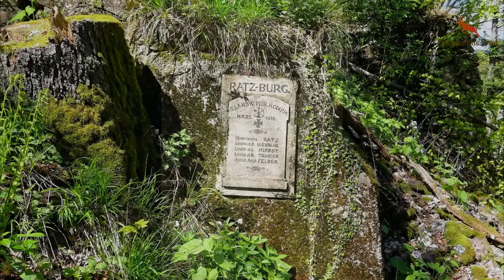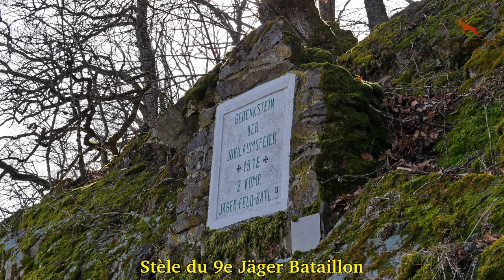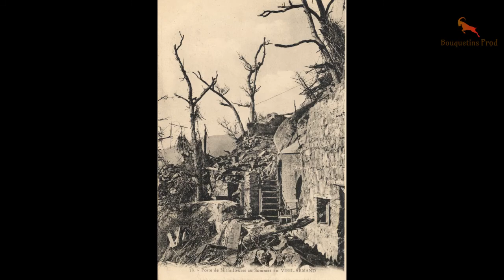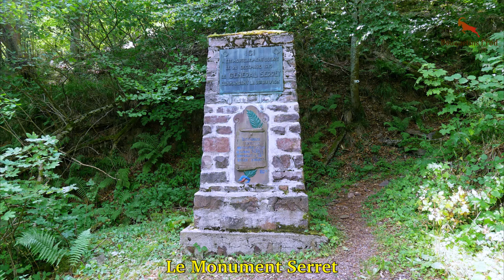Le Hartmannswillerkopf Hier et Aujourd'hui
Le Hartmannswillerkopf à travers des clichés actuels et d'époque.